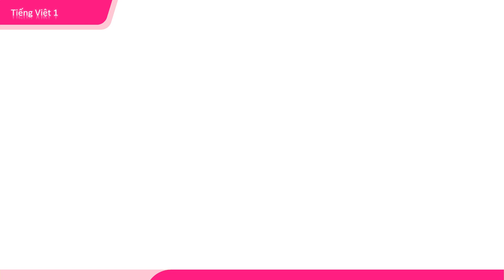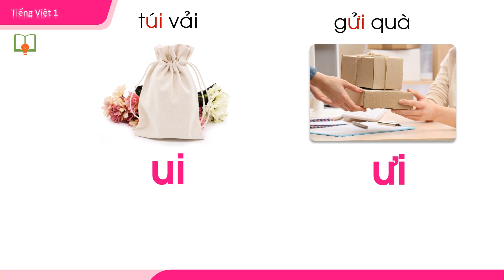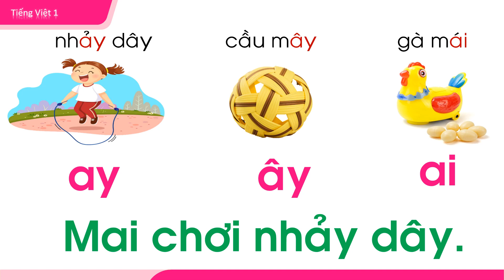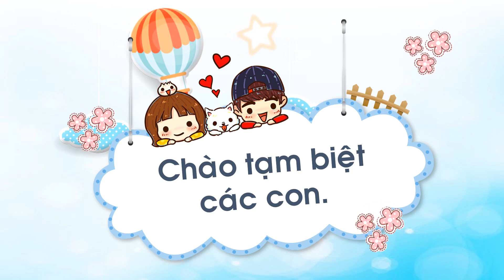Tiếng Việt 1 - Tuần 8 - ÔN TẬP (TIẾT 1)